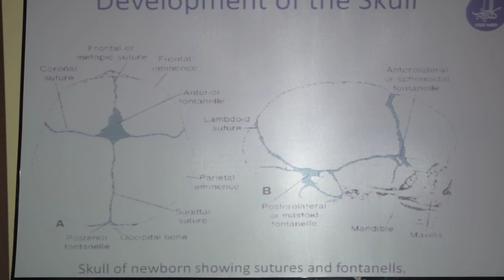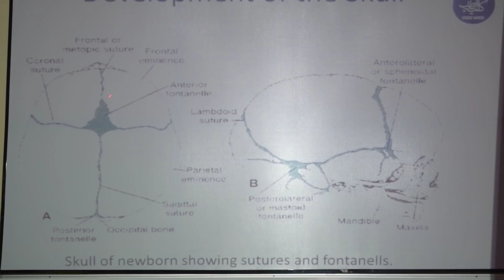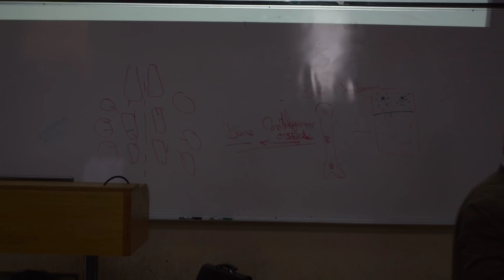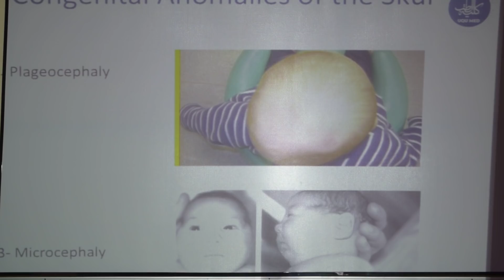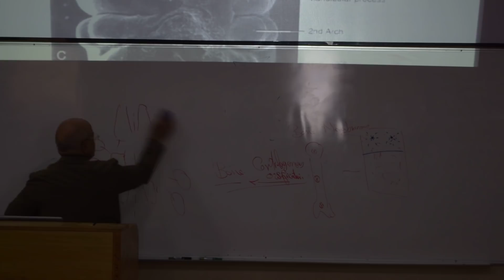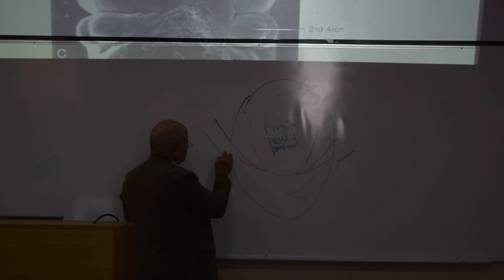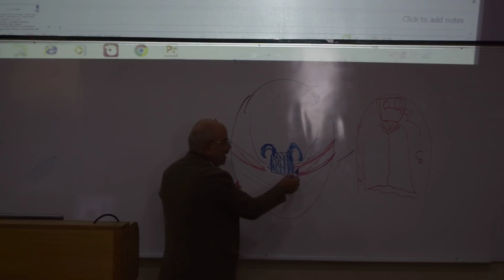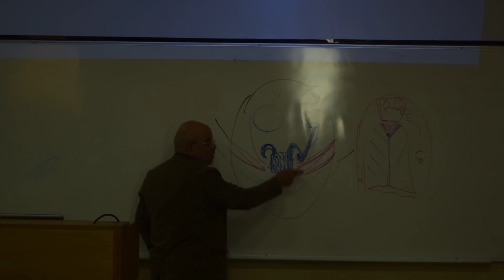Y3-modA:DR.Gamal head and neck embryology pt 2/2